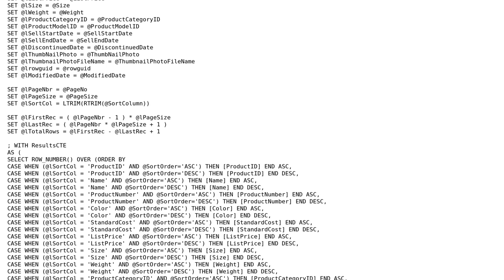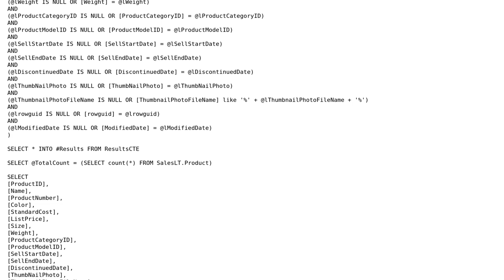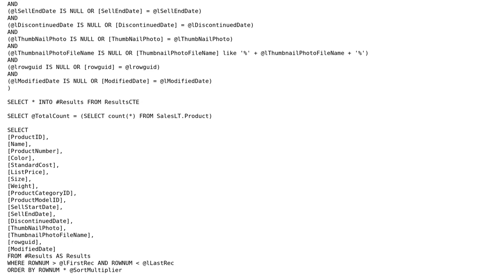Stored procedure for product search with dynamic filters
With thanks & praise to God, and with thanks to the many people who have made this project possible! | Content (except music & images) licensed under CC BY-SA | Music | Images & others | With thanks to user SivaRajini user JBond user 200_success and the Stack Exchange Network Trademarks are property of their respective owners. You are responsible for your own actions.